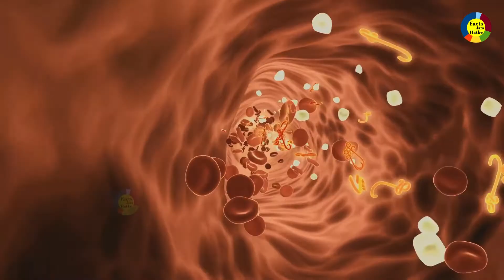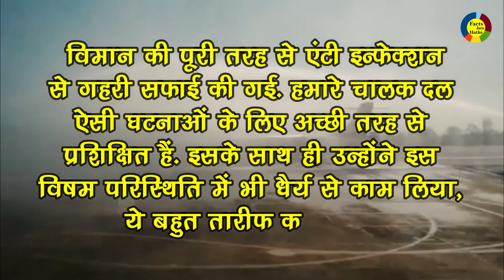एक छींक के कारण एयरप्लेन से खुद गया पायलेट !!